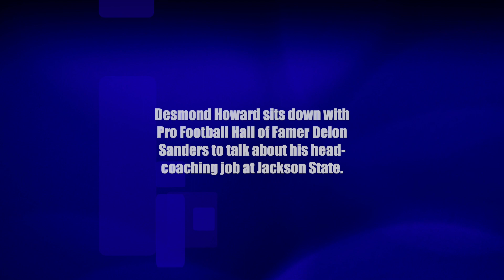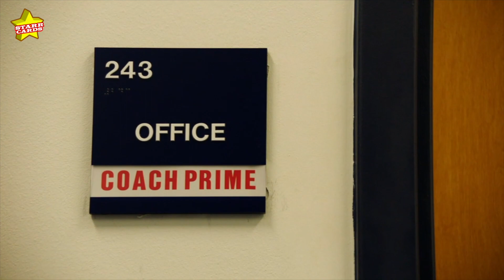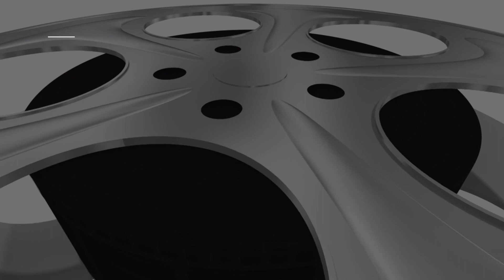Deion Sanders shares his mission as head coach at Jackson State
Desmond Howard sits down with Pro Football Hall of Famer Deion Sanders to talk about his head-coaching job at Jackson State.